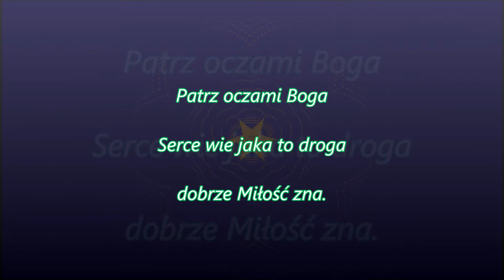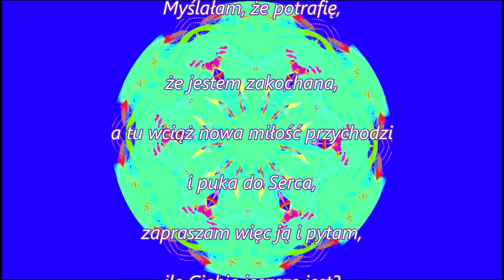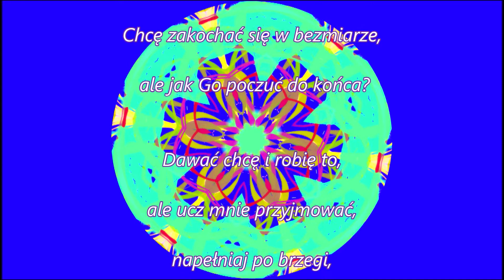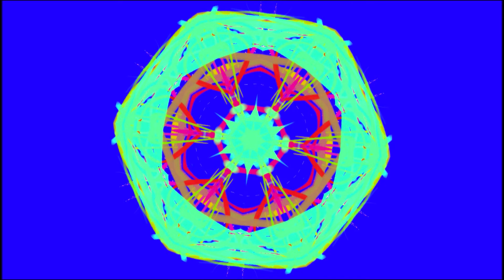Wierszowanki w kalejdoskopie